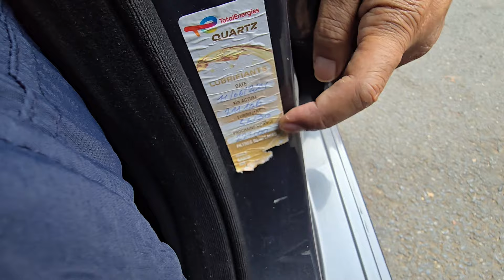جديد اوطو ولد رحيمو c220 تبارك الرحمن 0707989842* 0705988180* 0774468689*0705975782*0530780948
Mersedes classe c 220 karia caria

اوطو ولد رحيمو أرقام الهاتف اسفله...
٠٠٠٠٠٠٠٠٠٠٠٠٠٠٠٠٠٠٠٠٠٠٠٠٠٠٠٠٠٠٠٠٠٠٠٠٠٠
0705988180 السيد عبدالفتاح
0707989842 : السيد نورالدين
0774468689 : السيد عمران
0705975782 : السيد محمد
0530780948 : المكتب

?_t=8k4xfakT5mP&_r=1

موقع